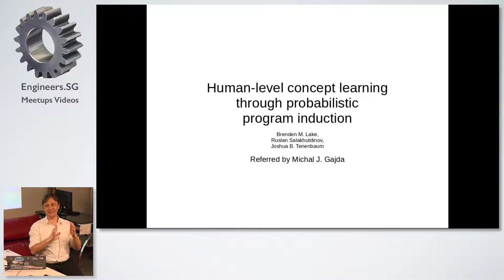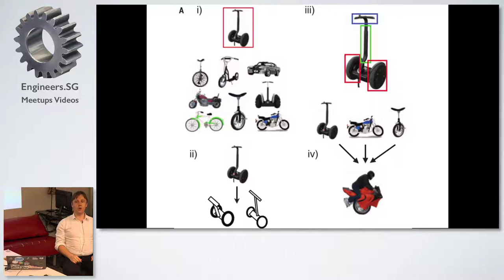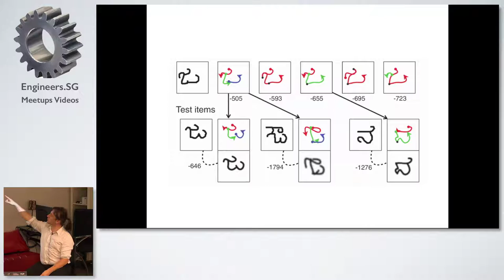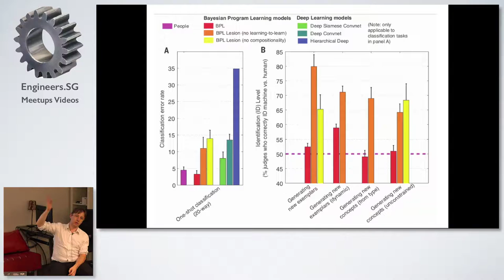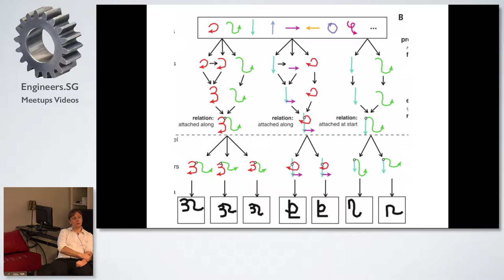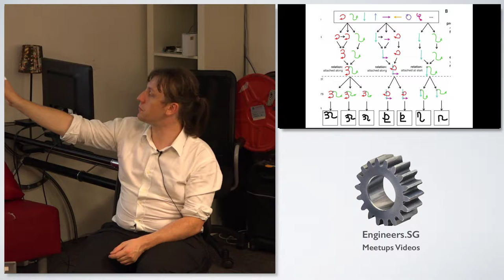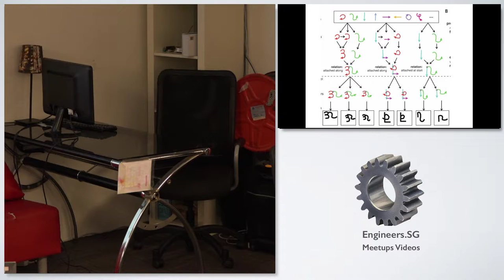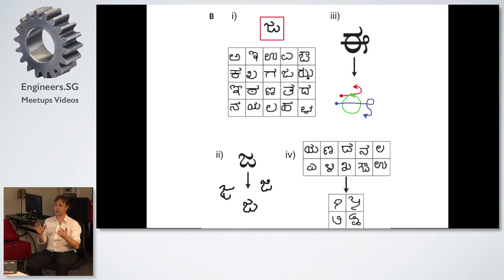Human-level concept learning through probabilistic program induction - Papers We Love SG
Speaker: Michał J. Gajda